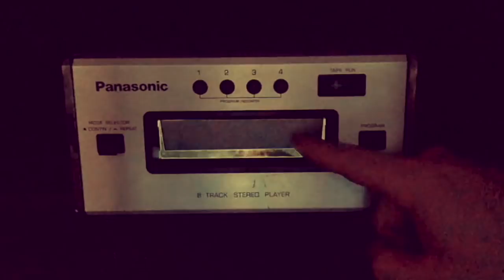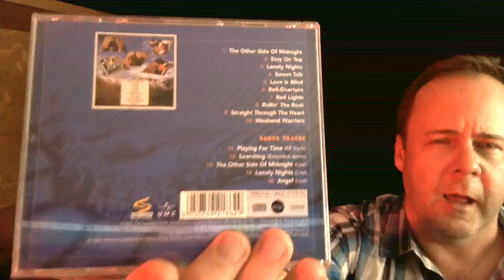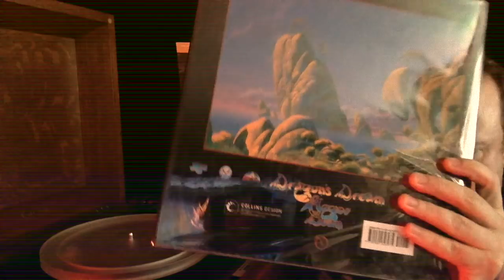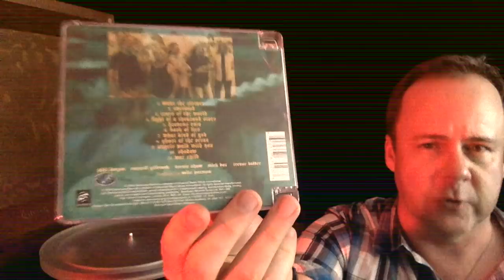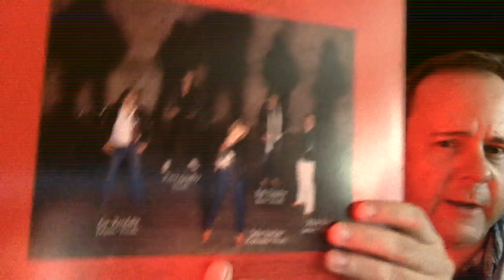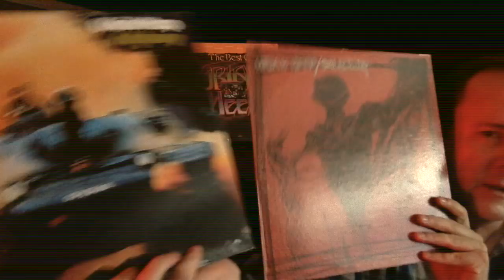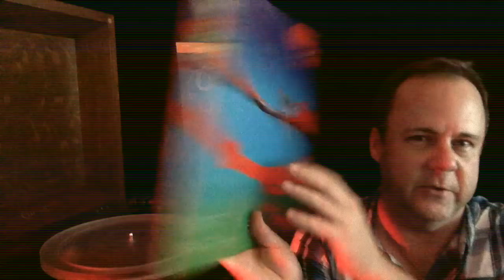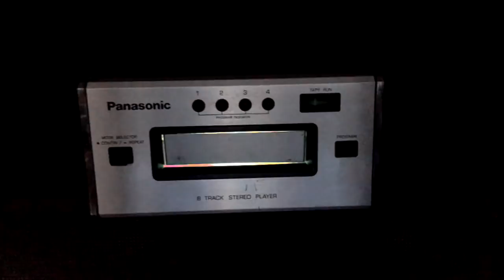URIAH HEEP: From Worst To First! All 23 Studio Albums Ranked!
All 23 Uriah Heep Studio Albums (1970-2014) Ranked! Countdown the entire UH discography with a fun fact and review for each album! 'Appy Days!